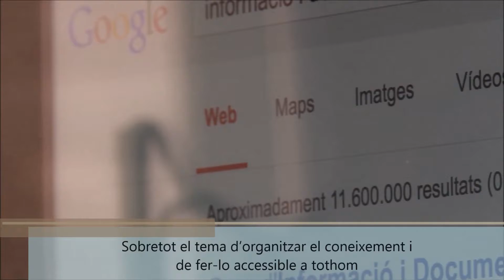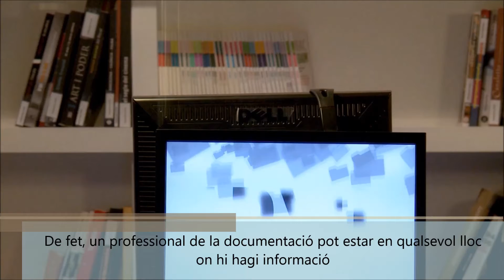Grau d'Informació i Documentació (subtítols català)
Presentació del grau d'Informació i Documentació
Facultat de Biblioteconomia i Documentació